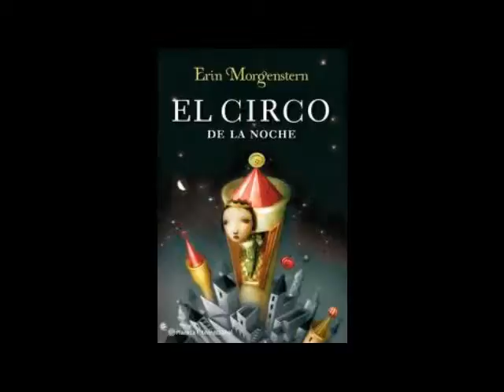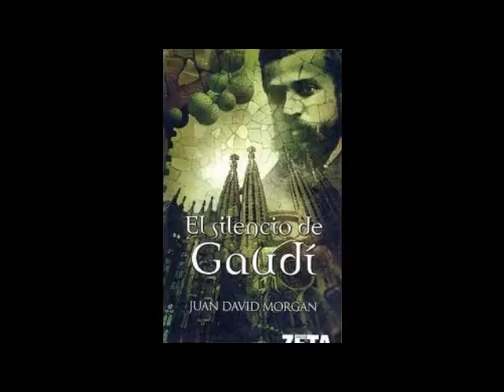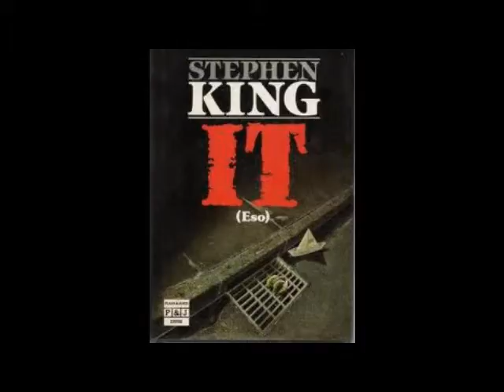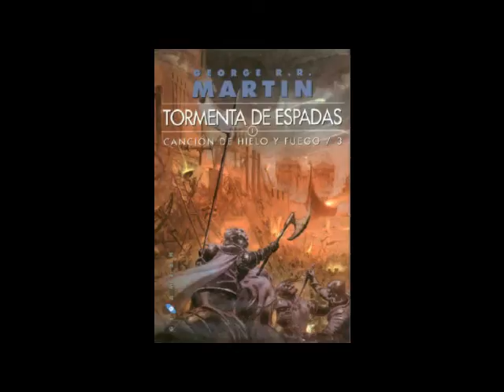TRAILER MILYUNAPAGINAS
Un blog para los amantes de la lectura.